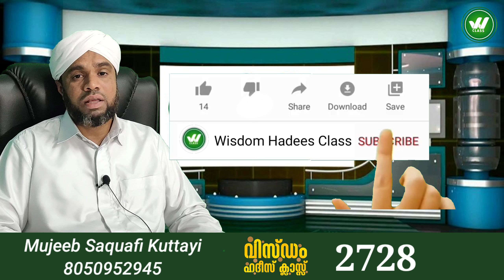നല്ല ശമ്പളമുള്ള ജോലിയുണ്ടോ എങ്കിൽ ഇതു ശ്രദ്ധിക്കൂ | If you have a good paying job, take care of this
عَنْ أَبِي ذَرٍّ، عَنِ النَّبِيِّ صَلَّى اللَّهُ عَلَيْهِ وَسَلَّمَ قَالَ: «الزَّهَادَةُ فِي الدُّنْيَا لَيْسَتْ بِتَحْرِيمِ الحَلَالِ وَلَا إِضَاعَةِ المَالِ وَلَكِنَّ الزَّهَادَةَ فِي الدُّنْيَا أَنْ لَا تَكُونَ بِمَا فِي يَدَيْكَ أَوْثَقَ مِمَّا فِي يَدِ اللَّهِ وَأَنْ تَكُونَ فِي ثَوَابِ المُصِيبَةِ إِذَا أَنْتَ أُصِبْتَ بِهَا أَرْغَبَ فِيهَا لَوْ أَنَّهَا أُبْقِيَتْ لَكَ». رواه الترمذي

 وَازْهدَْ وَذَا فقَْدٌ عِلاَقةَ قلَبْكَِا
باِلمْاَلِ لَا فقَْدٌ لهَ تكَُ اعَْقَلاَ

وَالزُهّْدُ أَحْسَنُ مَنصِْبٍ بعَْدَ التُقَّى
وَبهِِ ينُاَلُ مَقَام أَرْباَبِ العْلُاَ

Malayalam Class
Mujeeb Saquafi